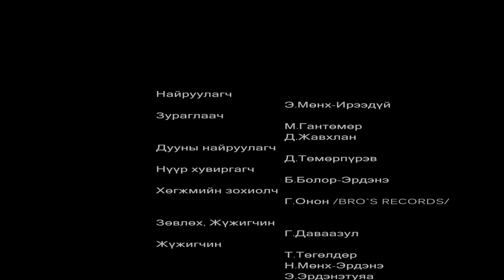"Хориглоно" by "Хэнгэрэг Entertainment" баг